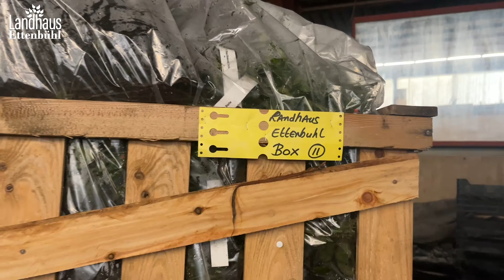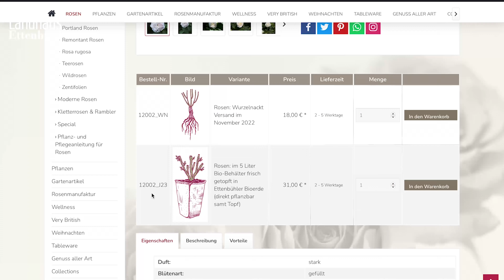In ihrem ELEMENT - das große Topfen im Landhaus Ettenbühl!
Warum werden die Rosen im Landhaus Ettenbühl jetzt schon getopft?
Damit wir Ihnen jederzeit starke und robuste Rosen aus dem Freiland anbieten können. Da wir in Bio-Container topfen, können diese Rosen auch jetzt verschickt und von Ihnen direkt gepflanzt werden.

Die Vorteile:
1. Die Rosenwurzeln bilden schon jetzt einen Wurzelballen und es entwickeln sich starke und vor allem sehr widerstandsfähige Rosen!
2. Diese Rosen entwickeln nun ganz schnell einen riesen Vorsprung gegenüber wurzelnackten Rosen, die im  Verlauf des Winters oder Frühjahrs gepflanzt werden.
3. Somit haben Sie gesunde, starke, reichblühende Pflanzen in Ihrem Garten, die Sie im nächsten Sommer bereits verwöhnen werden.

00:00 Große Topfaktion
00:26 Info für die englisch Sprechenden
00:55 Jetzt gehts auf Deutsch weiter
01:18 Die Rosen sind schon wie wild am wachsen
01:59 In der Reithalle ist jede Menge los
02:15 Wie überwintern wir  unsere frischen Rosen
04:48 Rose benennen
06:07 Gartenfaser
07:43 Rose aufs Topfen vorbereiten
08:34 Fließbandarbeit
09:48 Runter in die Gärtnerei
10:29 Im Online Shop erhältlich
11:52 Nichts mehr verpassen